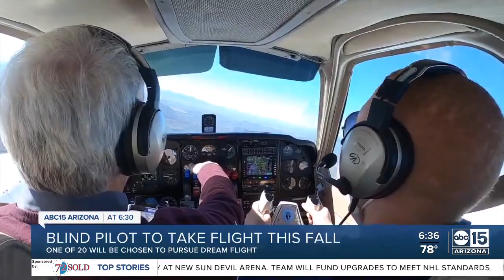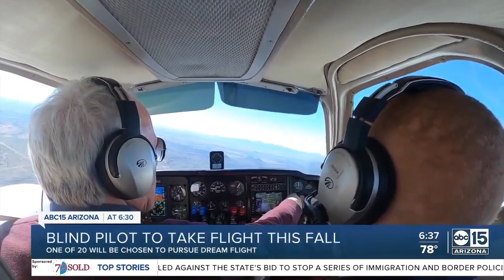Visually-impaired pilots get chance to fly from Phoenix to Washington, D.C.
Jorge Castro, Kaiya Armstrong, and Adam Frackiewicz all have three important things in common. Each have a yearning for adventure, massive ambition, and live their lives visually impaired.